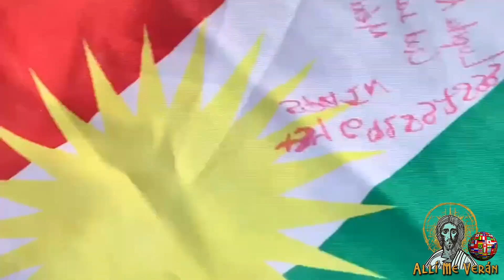Camino Neocatecumenal en Iraq presente en la Santa Misa con el Papa Francisco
Así vivieron la Santa Misa nuestros hermanos de las Comunidades del CaminoNeocatecumenal en Iraq. El mensaje del PapaFrancisco Al final de su tercera jornada en Iraq, el Santo Padre celebró la Santa Misa en el Estadio “Franso Hariri” de Erbil, donde pudo “ver y sentir que la Iglesia de Iraq está viva, que Cristo vive y actúa en este pueblo suyo, santo y fiel”.